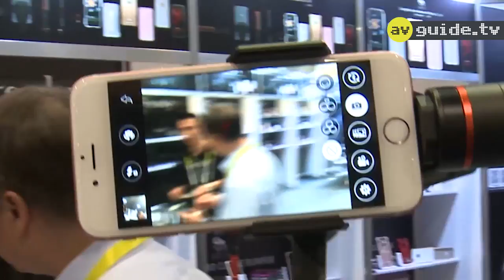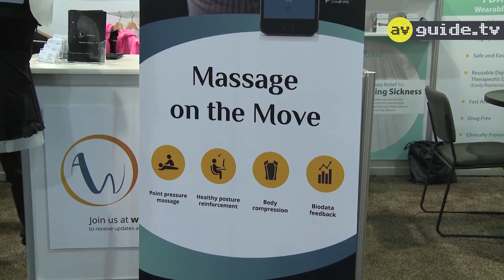CES Las Vegas 2016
Die CES bietet nicht mehr nur Unterhaltungselektronik, sondern eine ganze Reihe interessanter technischer Anwendungen für den Privatgebrauch.